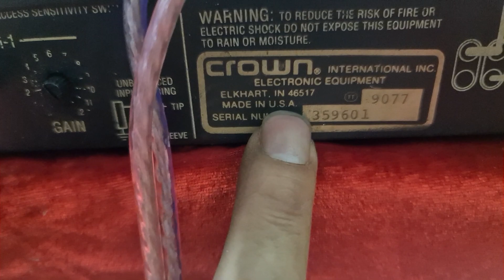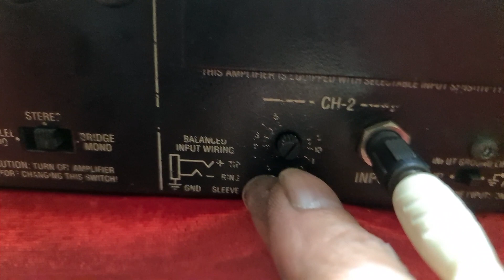Loa mỹ jbl 125 kết hơp đẩy crown 2400. gửi e Hiếu ở Hà Nội. Đt 0936.583.140